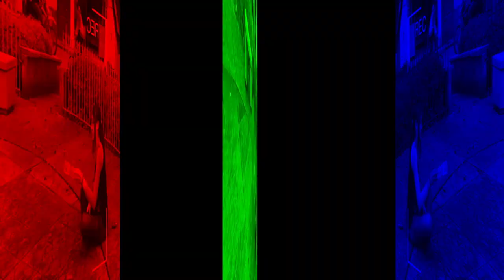Mundo Joven Mayo 18 de 2018 Parte 2